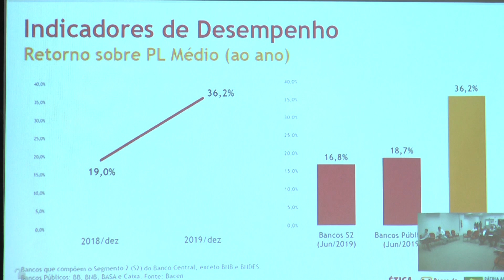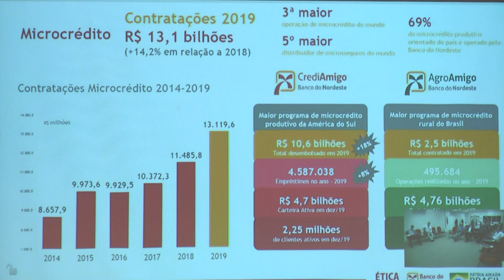BNB deve investir no Piauí mais de R$ 4 bilhões em 2020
Mais de R$ 3,5 bilhões foram investidos no Piauí em 2019 pelo Banco do Nordeste do Brasil (BNB). Os recursos foram destinados para a implementação de ações de fortalecimento da economia estadual. É o que afirma o superintendente da instituição, Expedito Neiva, que também anuncia que novos aportes em 2020 devem superar o que foi liberado no ano passado.